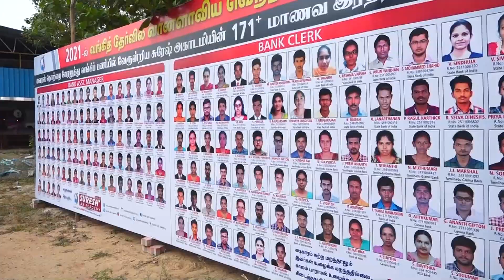Success Meet 2021 | SBI Achievers | Suresh IAS Academy